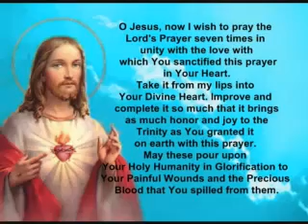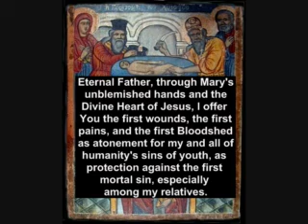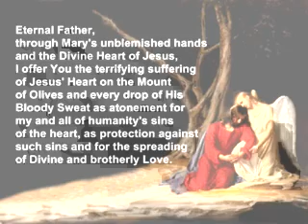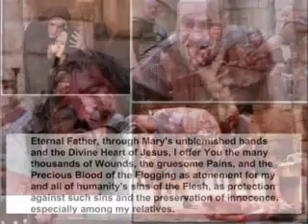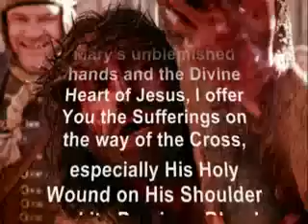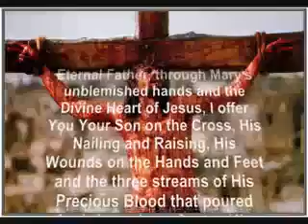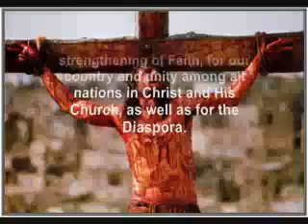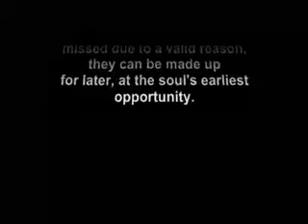the 12 year prayer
the 12 year prayer for god